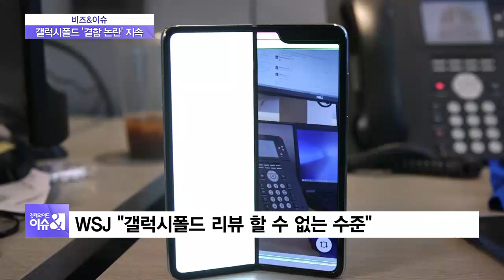[비즈&이슈] 갤럭시폴드 출시…가속인가 과속인가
신제품과 신기술을 중심으로 비즈니스 시장을 살펴봅니다.

비즈앤이슈, 권세욱 기자 나와 있습니다.

◇ 갤럭시폴드 '결함 논란' 지속

[앵커]

삼성전자의 갤럭시폴드 결함 논란이 계속되고 있죠?